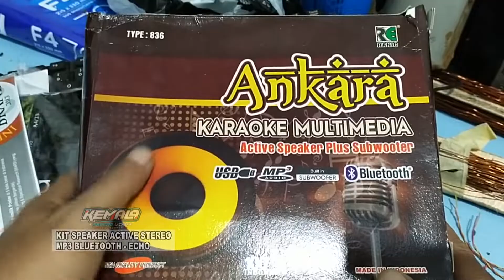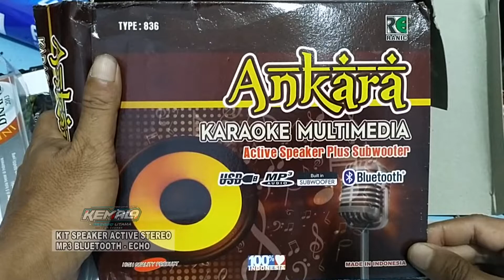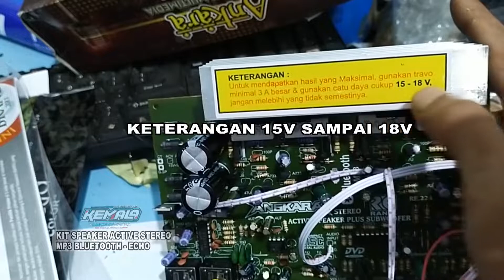KIT SPEAKER AKTIF ANKARA STEREO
-kit aktif speaker + mic echo + subwoofer + mp3 bluetooth
-subwoofer cuma menambah nada bass (tidak ada out khusus sub)
-mp3 sudah dilengkapi bluetooth, usb + microsd slot, fm radio, input aux, fm remote
-power amplifier menggunakan ocl150, tone menggunakan ic lm324, penguat mic menggunakan ic 4558, echo menggunakan ic pt2399
-include psu, jadi tinggal pasang trafo
- out stereo
-teg kerja 18vac ct - 25vac ct(kurang disarankan tanpa tambahan heatsink) rekomendasi 20vac ct minimal 3A
dimensi panel 19cm x 7,5cm
lebar ke belakang 14cm